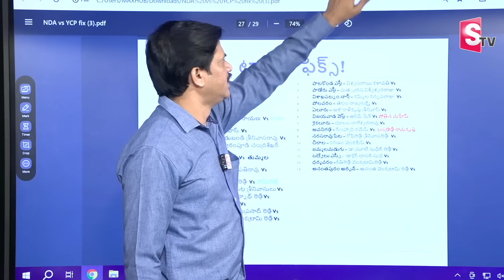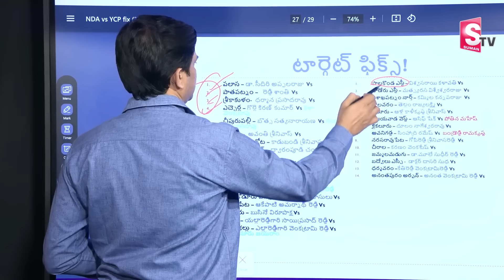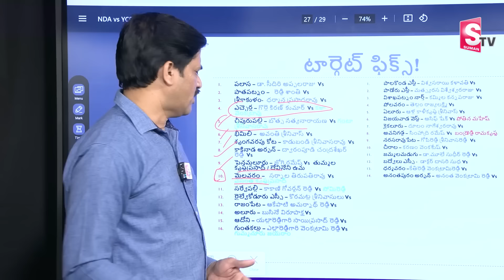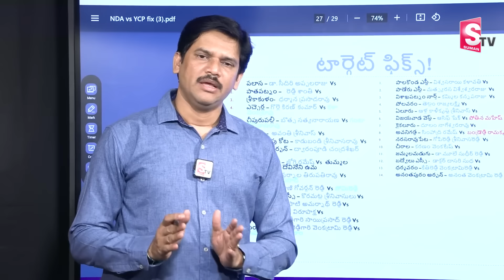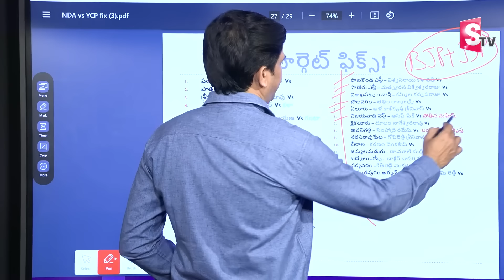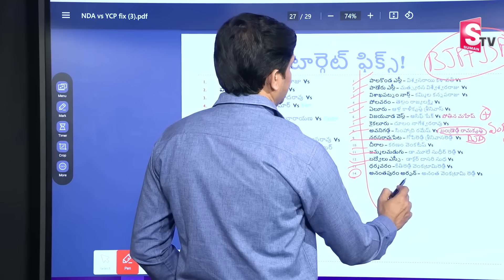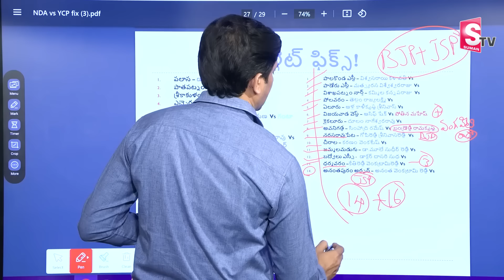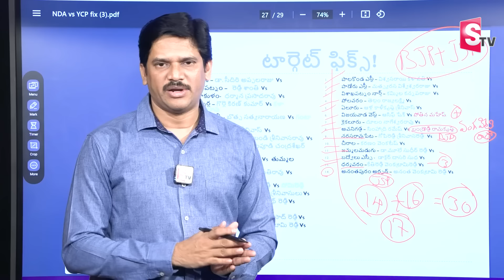TDP 3rd List MLA Seats & Candidates Announced by Chandrababu Janasena TDP Alliance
Watch ► TDP 3rd List MLA Seats & Candidates Announced by Chandrababu Janasena TDP Alliance